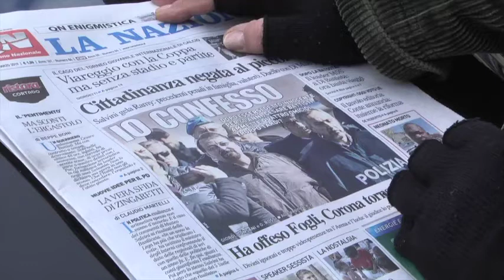Battisti confessa, mossa per evitare l'ergastolo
Da Il messaggero:
Ha barato per 37 anni, professandosi innocente. E ora, davanti all'eventualità di passare il resto della vita dietro le sbarre, Cesare Battisti ha adottato un'altra strategia. Ha confessato, e ha allontanato così tutti quei pregiudizi e quelle condizioni imposte dalla legge che rendono impossibile la concessione di qualche beneficio. Ammettere di aver commesso delitti e rapine non cambierà la sorte dell'ex terrorista dei Pac: la pena all'ergastolo potrebbe rimanere tale. Ma quello che potrebbe cambiare è la tipologia di ergastolo. Nei suoi confronti è di tipo ostativo, ovvero quello che impedisce ai condannati per mafia e terrorismo di accedere a qualunque vantaggio previsto dall'ordinamento penitenziario.
L'articolo 4bis che lo disciplina, prevede che «i permessi premio e l'assegnazione al lavoro esterno possano essere concessi ai detenuti purché siano stati acquisiti elementi tali da escludere l'attualità di collegamenti con la criminalità organizzata, terroristica o eversiva e anche nei casi che l'integrale accertamento dei fatti e delle responsabilità, operato con sentenza irrevocabile, renda comunque impossibile un'utile collaborazione con la giustizia». Il ragionamento, quindi, sembra chiaro: se tra dieci, dodici anni, Battisti vuole immaginare di ottenere la libertà vigilata e la possibilità di lavorare fuori dal carcere deve mostrare alla giustizia un ravvedimento. E probabilmente è questa la ragione per la quale ha deciso di confessare.